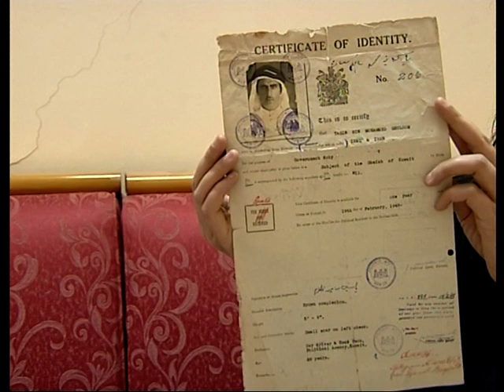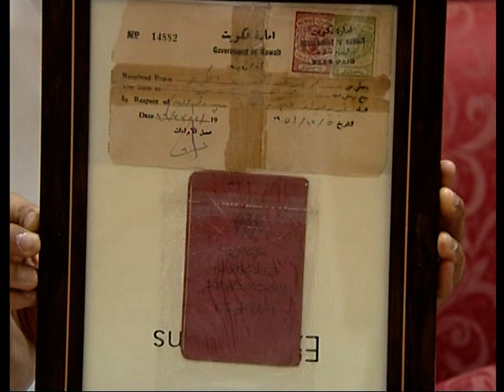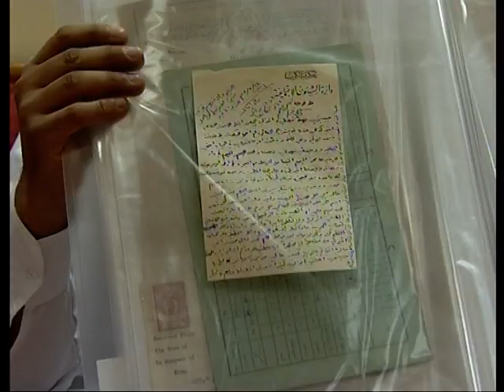فهد غازي العبدالجليل - الباحث في التاريخ الكويتي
مقابلة مع الباحث في التاريخ الكويتي فهد غازي العبدالجليل